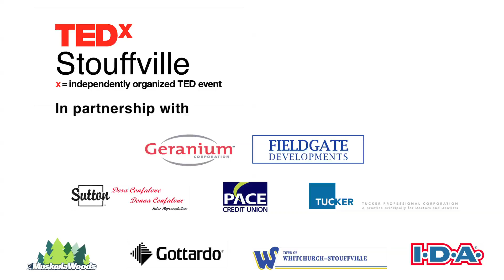Building with limited resources | Isaac Bogoch | TEDxStouffville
This talk was given at a local TEDx event, produced independently of the TED Conferences. Dr. Isaac Bogoch studies worms. In this talk he describes some brilliant approaches to the diagnosis of parasitic infections when healthcare resources are limited. You might learn about a new use for your smart phone!

Isaac Bogoch is an Internist and Infectious Diseases specialist with a focus on Tropical Medicine and HIV at the University Health Network in Toronto.

Isaac’s Global Health work concentrates on the development and implementation of innovative, simple diagnostic tests that can help improve the quality of care delivered by health professionals of all backgrounds in rural, remote, and resource-limited settings. His work evaluates improving existing tools, like the use of the medical history and physical examination, and more technical tools such as microscopic devices. One area of focus is the use of portable microscopes to aid in the diagnosis of common parasitic infections, including the use of mobile phones converted into microscopes. Isaac collaborates with an international, interdisciplinary team with the ultimate aim of improving healthcare delivery in low-income countries.